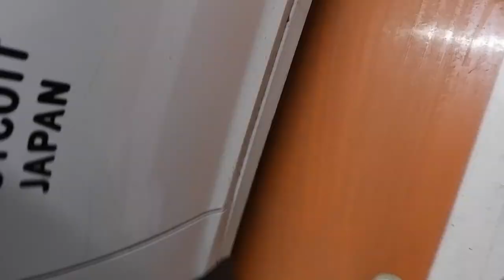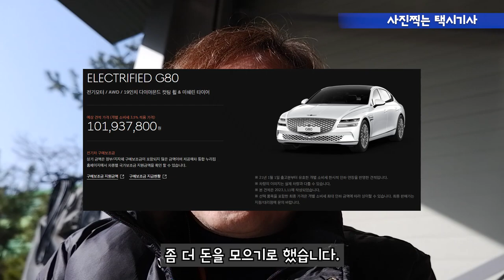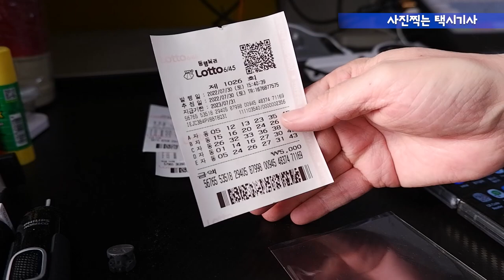Vlog(180) 물 건너간 전기차.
2023년 만 5년이 되는 영업용 택시 차량을
전기차로 기변하려 했습니다.
 국내외 사정 및 최근의 불경기 속에 지출을 줄이고
살짝 위기감을 느껴 1년더 기다려 보기로 해서
미루었던 차량 수리를 하였습니다.

 목돈이 나가다보니 1년더 열심히 운행해야 할것 같습니다.
그리고, 마카롱택시 KST모빌리티가 2022년 12월부로 철수한것 같습니다.
가맹하는 개인택시들한테는 알려줬어야 하는데
이제 마카롱택시 하고는 이별인가 싶네요.